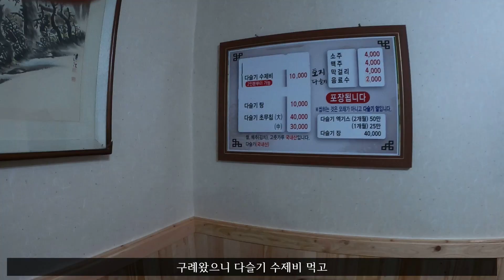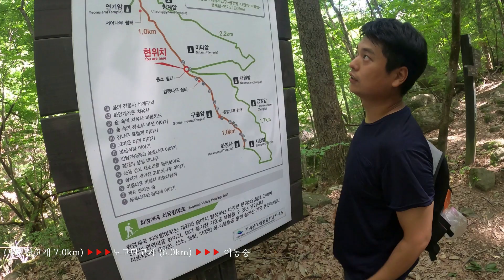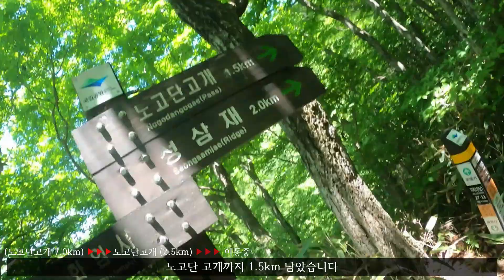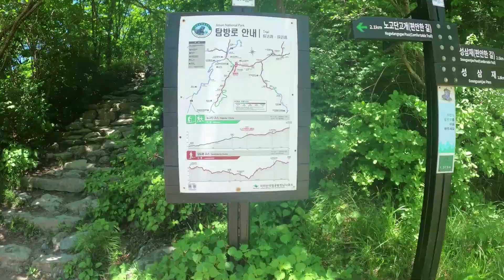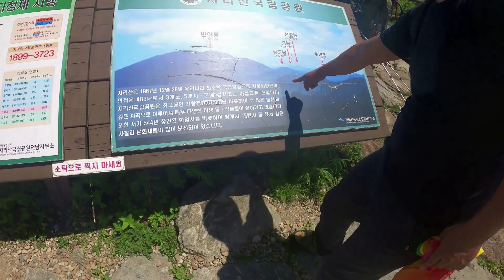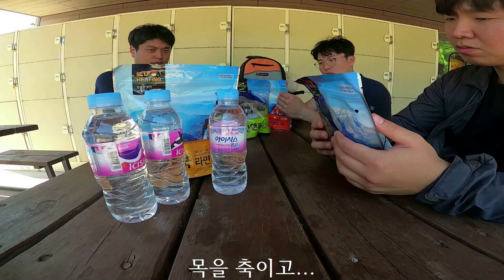(지리산) 험난한 등반코스 완주(구례화엄사~노고단정상)